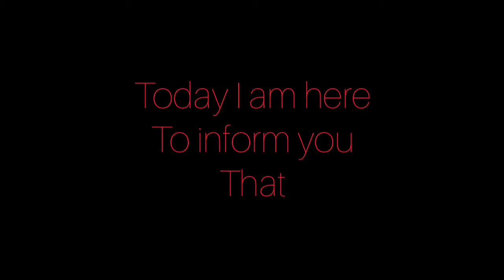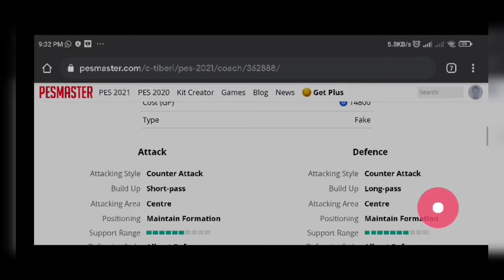GENESIO NEW 4222 FORMATION💥💥💥 | C TIBERI | COUNTER ATTACK | PES 21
Long ball Spammers ൻ്റെ കാലൻ ⚰️
Ping Pong playing Style ൻ്റെ അന്തകൻ ☠️